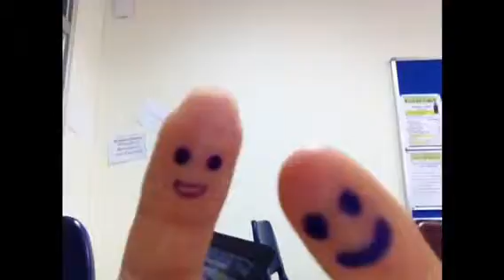6H PE Project